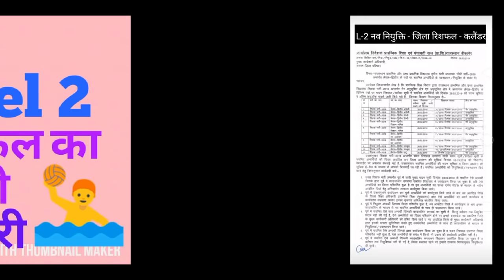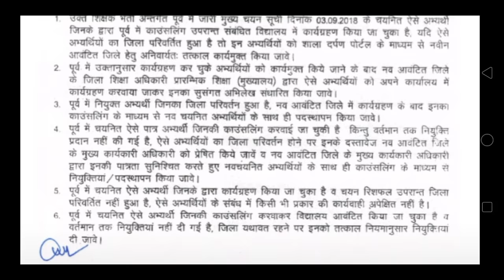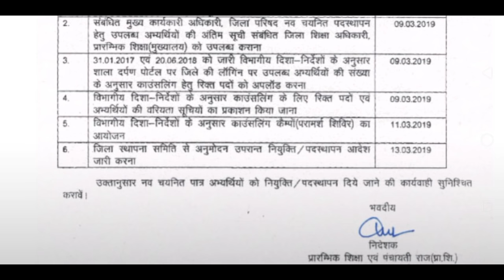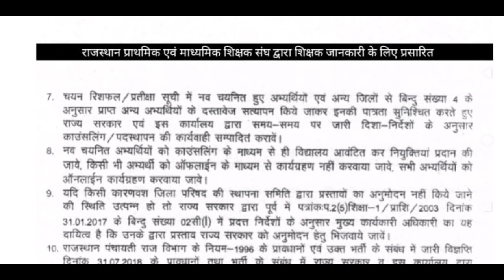रीट वेटिंग व री सफल का कैलेंडर जारी इसकी संपूर्ण जानकारी वीडियो में प्राप्त करें